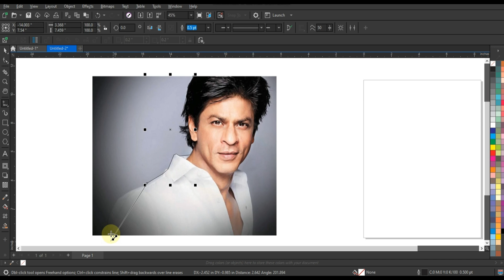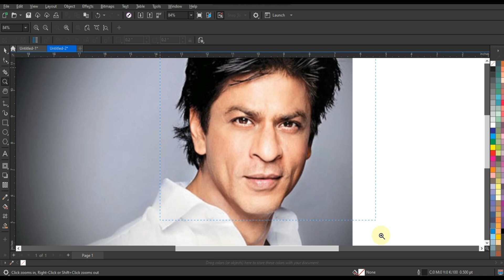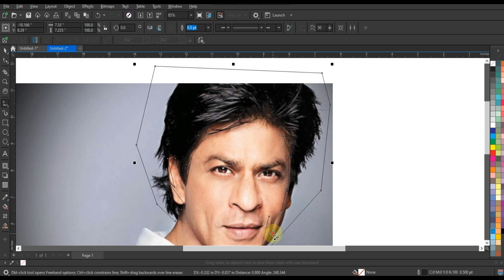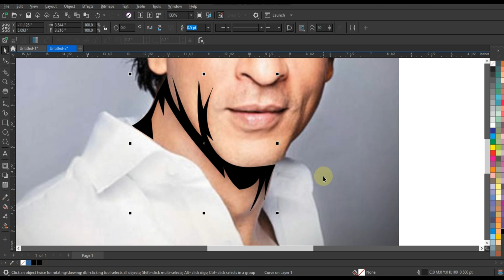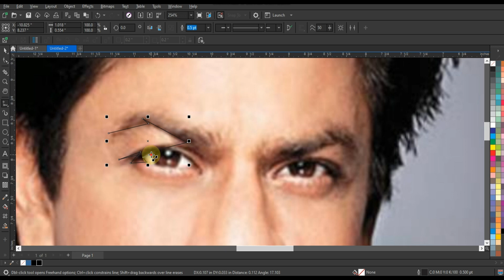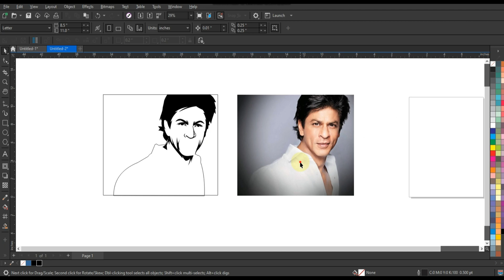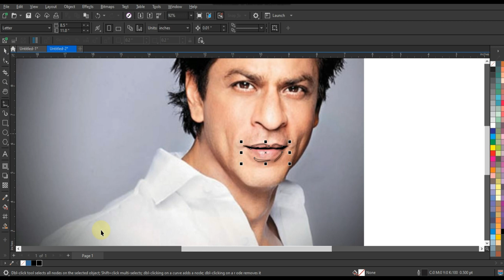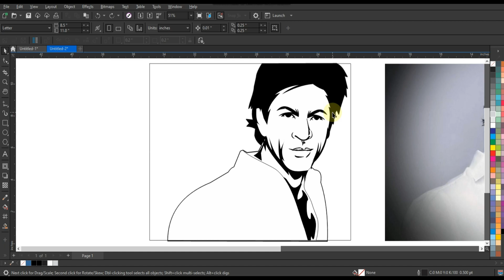HOW TO MAKE VECTOR ART IN CORELDRAW | AHSAN SABRI